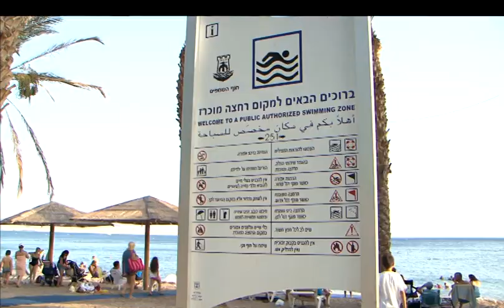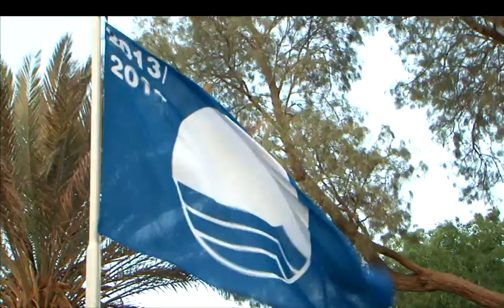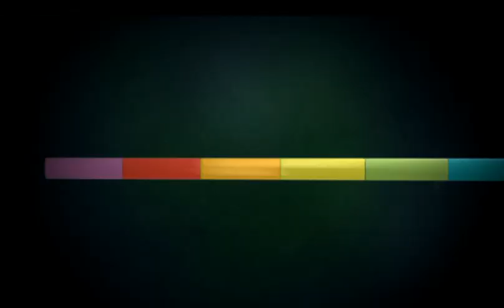דגל כחול לחוף השחפים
דגל כחול הונף בחוף השחפים - הדגל הינו תו איכות סביבתי בינלאומי

חוף "השחפים" בחוף הצפוני, הניף עם פתיחת הקיץ, דגל כחול המהווה תו איכות סביבתי בינלאומי, ובכך הצטרף לשורה הנבחרת של החופים הטובים בעולם. "הדגל הכחול" מהווה סימן למצוינות המוכר על ידי תיירים ואנשי מקצוע בתחום והוא תורם לקידום התיירות מהארץ ומחו"ל תוך חיזוק תדמיתה של ישראל כמדינת תיירות חופים.
"הדגל הכחול" הינו תו איכות סביבתי, הניתן לרשויות העושות מאמץ מיוחד לנהל את החופים שלהן, את סביבת החוף ומי הים, תוך מתן כבוד לסביבה המקומית ולטבע. לקבלת תו "דגל כחול", תנאים וקריטריונים מחמירים על פי דרישות ה- FEE- ארגון גג לחינוך סביבתי של עמותות ומלכ"רים מרחבי העולם, המיוצג בארץ ע"י עמותת ECOOCEAN. זוהי השנה הראשונה שחופים במדינת ישראל ניגשים לתקינה הבינלאומית היוקרתית.